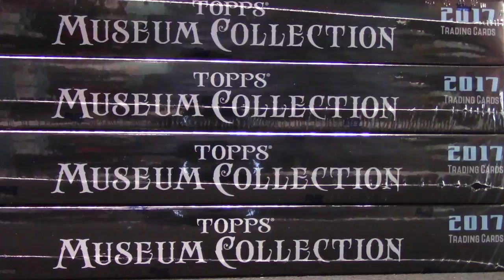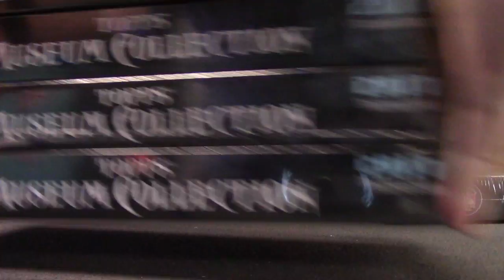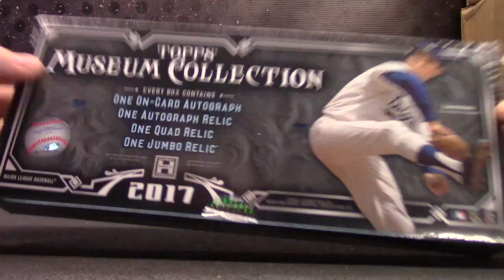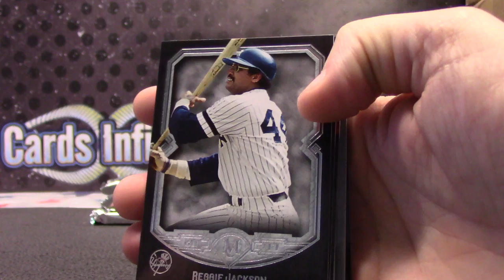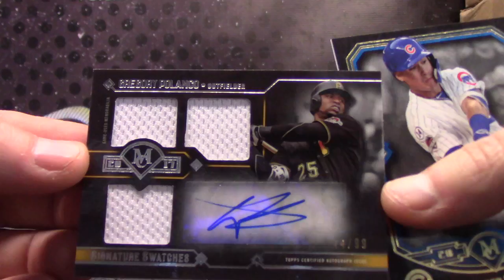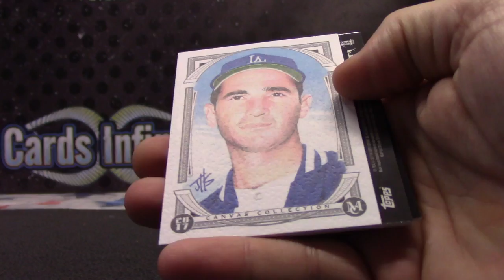Ethan's 2017 Topps Museum Baseball Box Break